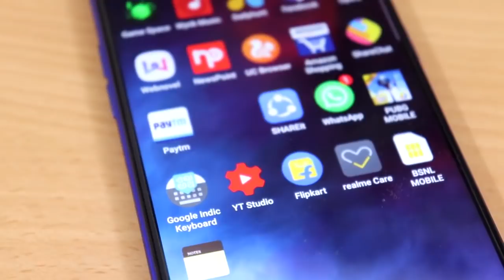Type C vs Micro USB কোনটা বেশি ভালো? কোনটা বেশি ফাস্ট? new vs old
টাইপ সি পোর্ট ভার্সেস মাইক্রো ইউএসবি পোর্ট এর মধ্যে লড়াইয়ে জিতবে কে এখনকার সমস্ত কম দামের থেকে বেশি দামের ফোনের সব ফোনে চেষ্টা করতে হচ্ছে টাইপ c দেওয়ার তাই বলে কি খুব ভালো নাকি ভালো নয় আজকের ভিডিওটা পুরোটাই আপনাদের যদি ভালো লাগে অবশ্যই লাইক কমেন্ট করে আমাদের পাশে থাকবেনা চ্যানেলটা সাবস্ক্রাইব করে রেখে দিতে পারেন এরকম আরো ভালো ইনফরমেশন পাবার জন্য আমি প্রতিদিন আপনাদের সামনে হাজির হয় এরকম নতুন নতুন ইনফর্মেশন

+Mi Basic earphones rs.399
+Mi Band 3
+Mi Earphone with dynamic bass
+Mi 10000mah power bank with 18w fast charging rs.899
+Lenovo 10400maH Power Bank Rs.699
+Mi Sports Bluetooth wireless earphone
+Ptron pro NECKBAND stereo Bluetooth headset
+Sony Stereo Headphone (on-Ear) rs.780
+JBL Extra Bass Wireless ON ear Headphones rs.1480
+JBL in Ear Cheapest Headphone rs,499

+Boya by-M1 for smartphone computer and dslr,slr pointshoot Cam
+Cheapest microphone rs.129
+Mic for voice recording mid budget rs.249

**Best Budget Mobiles buy link**
REDMI MI
+MI A3
+Redmi note 7 pro
+Mi A2
+Redmi Note 7s
+Redmi 7
Samsung
+Samsung M40
+Samsung M30
+Samsung A50
Realme
+Realme 3i
+Realme 3 pro
+Realme 3
+Realme u1
+Realme x
VIVO
+vivo s1
+vivo y15

**Best CAMERA for Youtube and vlogging and photography**
+Canon 200d Dslr best for youtube
+Canon 200d 2nd Generation (4k camera)
+Sony 4k Camera
+Sony cybershot 8x optical zoom
+Nikon D5300 Best budget DSLR for photography
+Nikon D5600 dslr